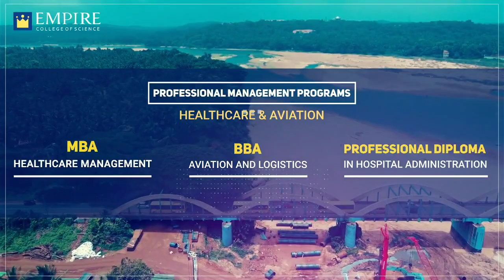മെഗാ തിരുവാതിര : ഓണാഘോഷത്തോടനുബന്ധിച്ച് എടയൂർ കെ എം യു പി സ്കൂളിൽ മെഗാതിരുവാതിര നടന്നു.